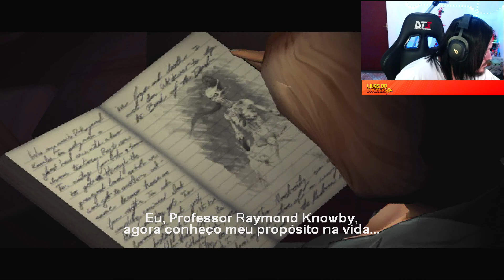SÓ TEM BICHO FEIO AQUI! - Evil Dead: Regeneration (PS2) - Parte 2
Parte 2 da nossa gameplay do game Evil Dead: Regeneration (PS2)

**Evil Dead: Regeneration** é um jogo de ação e aventura lançado para PlayStation 2 em 2005, baseado na popular franquia de filmes *Evil Dead*. O jogo se passa após os eventos de *Evil Dead 2*, com o protagonista Ash Williams tentando lidar com as consequências das forças do mal, enquanto busca uma maneira de destruir definitivamente os Deadites.

### Enredo:
O jogo começa com Ash tentando viver uma vida normal após os horrores que enfrentou em sua cabana. No entanto, ele acaba sendo trazido de volta à luta contra os Deadites quando uma nova ameaça surge. Durante o jogo, Ash se vê forçado a resgatar um velho amigo, o que o leva a enfrentar novas hordas de Deadites em uma série de locais macabros e misteriosos.

A história tem uma abordagem humorística, com o carisma do personagem de Ash, que ainda carrega sua personalidade irreverente e sarcástica, muito similar à dos filmes. O jogo também introduz uma trama envolvendo um novo aliado: um monstro chamado *Sammy*, que ajuda Ash durante as batalhas.

### Jogabilidade:
- **Ação em terceira pessoa**: O jogador controla Ash enquanto enfrenta inimigos em ambientes diversos, como florestas, cavernas e castelos.
- **Armas variadas**: Ash pode usar uma série de armas, incluindo sua famosa motosserra, uma espingarda, e até objetos improvisados como lâminas e machados.
- **Combate e quebra-cabeças**: Além de enfrentar hordas de Deadites, o jogo também inclui alguns momentos de resolução de quebra-cabeças e exploração.
- **Aliado controlado pelo jogador**: O monstro *Sammy*, que acompanha Ash ao longo do jogo, pode ser controlado pelo jogador em certas seções, oferecendo uma mecânica cooperativa.

### Estilo e Atmosfera:
O jogo tem uma atmosfera sombria, mas com um tom de humor negro característico dos filmes de *Evil Dead*. A narrativa e o design de níveis tentam capturar a essência da série, com muitas referências aos filmes, incluindo falas icônicas e cenas de ação exageradas.

**Evil Dead: Regeneration** é um jogo que mistura ação e comédia, com uma boa dose de nostalgia para os fãs da franquia. Embora não tenha sido um grande sucesso crítico na época de seu lançamento, ele é frequentemente lembrado com carinho pelos fãs da série, em grande parte pela fidelidade ao espírito dos filmes e pela presença carismática de Ash.